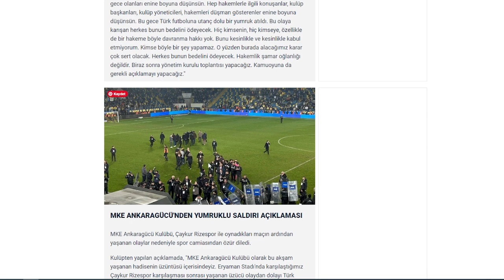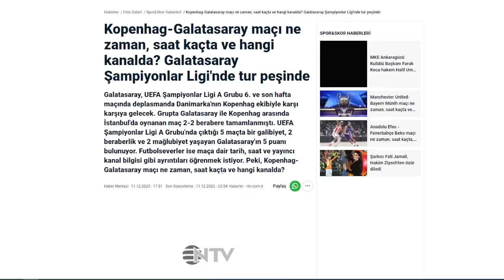Halil Umut Meler Yumruk Yeme Anı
MKE Ankaragücü Kulübü Başkanı Faruk Koca hakem Halil Umut Meler'e yumruk attı.